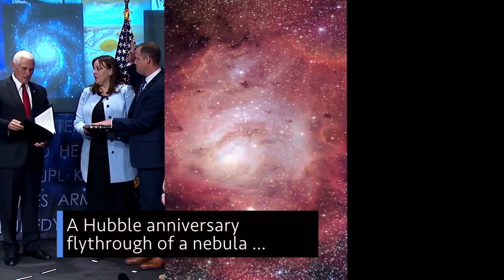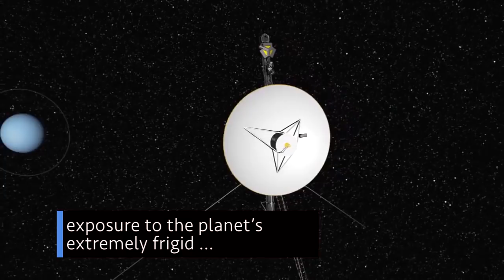Bridenstine Sworn in as NASA Administrator on This Week @NASA – April 27, 2018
Vice President Pence swears in our new NASA Administrator, a Hubble anniversary flythrough of a nebula, and the smell in the clouds of one of our outermost planets – a few of the stories to tell you about – This Week at NASA!

This video is available for download from NASA's Image and Video Library